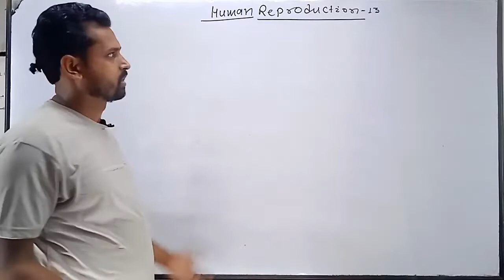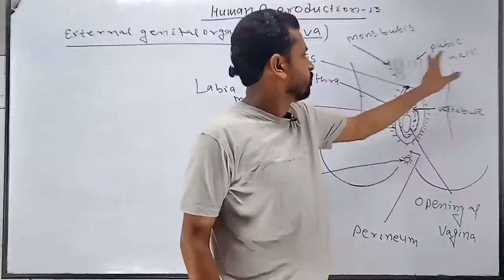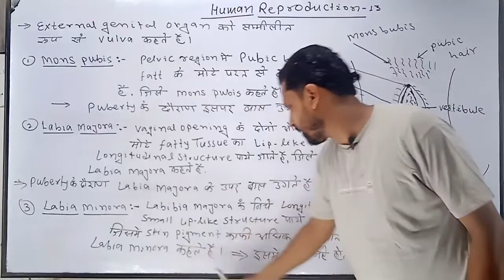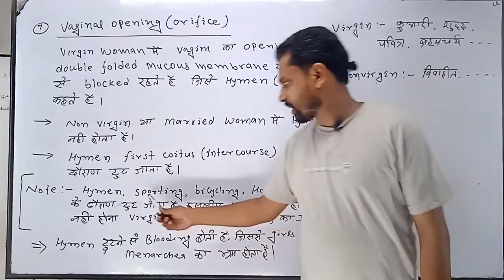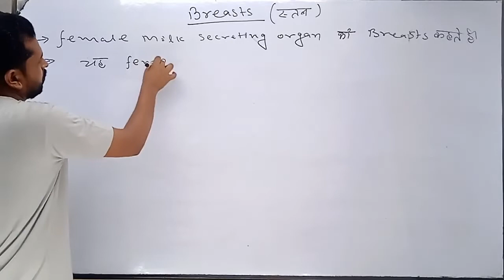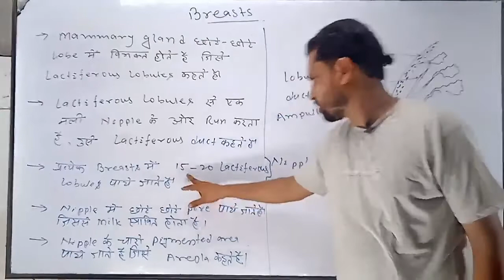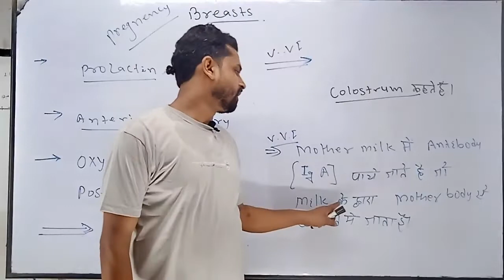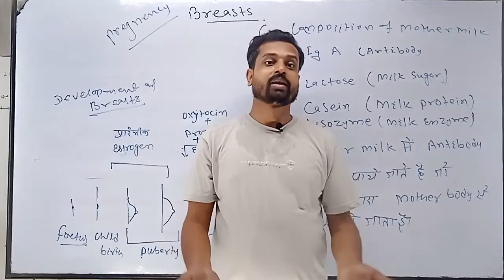Human Reproduction-13 :- External Genital Organ/Breasts/Female Reproductive System/Neet/By-A.K Mehta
J L SCIENTIA MISSION RUNNING
                      AS
CHEMISTRY WALLAH-A.K.Mehta

महिला के गुप्ता अंग
स्त्री के बाह्य जननांग
-reproduction
reproductive-system
TO

this channel is created for providing best education and chepter wise concept of each topic

if
minimum amount( 10 rupees) is great help.

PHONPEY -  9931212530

Thanks